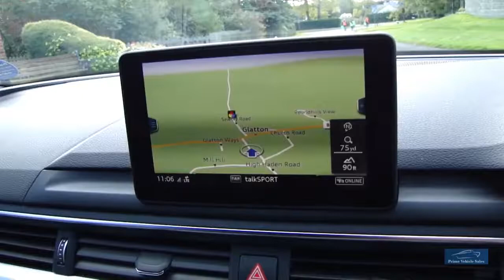2016 AUDI A4 2.0 TDI 190 ULTRA S-Line S-Tronic Avant *£30 RFL*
Presented In Brilliant Black With Black 1/2 Leather Trim, 1 Owner From New, Full Audi Service History, 12 Months MOT, Complete With Book Pack & 2 Remote Keys, Features Include: Heated Front Seats, Front/Rear Parking Sensors, Satellite Navigation, DAB Radio, Electric Tailgate, + Much More. We Prepare Our Vehicles To The Highest Standard Including 82 Point Inspection A Copy Of Which Is Provided, Also 6 Months Independently Underwritten Warranty Buy With Confidence! We Are Happy To Provide A Phone Tour Of Any Vehicle To Accompany The Extensive PHOTO And VIDEO Presentation. Please Go To Our Web Site To View The Video. Fantastic part exchange deals, and competitive Finance rates available through Our Finance Partner. Debit card payment facilities available Prime Vehicle Sales offer all their vehicles with: HPI check to confirm their history before entering our forecourt, and a certificate will be provided upon collection.Our vehicles are given a full safety check. Where applicable independent 6 month extendable warranty included All our vehicles are given a premium valet service prior to collection